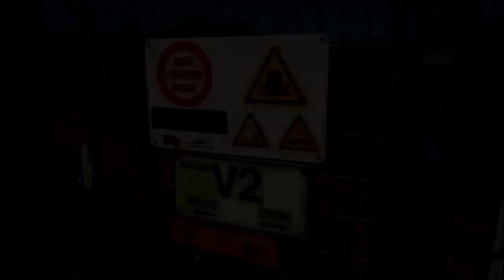Spot en gare de Melun 1